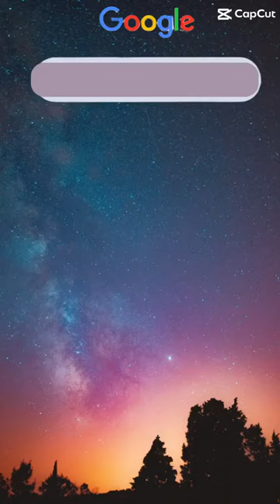My Guinea pigs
Song:Karma
Artist:Taylor Swift
Album:Midnights